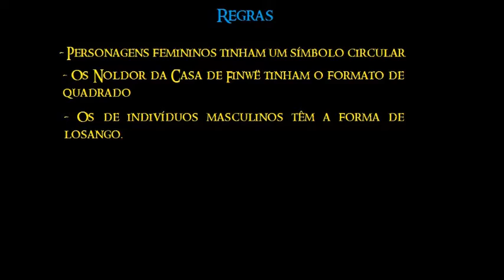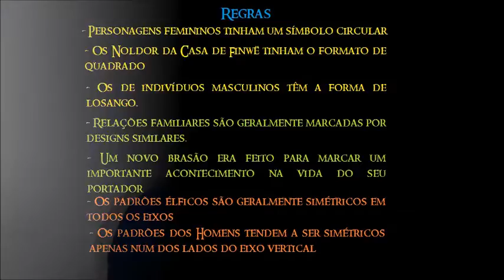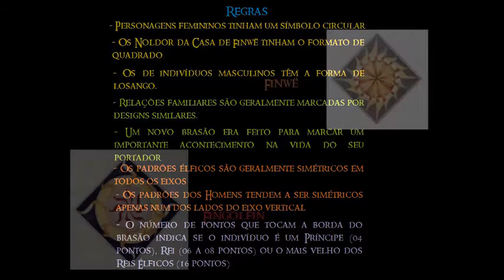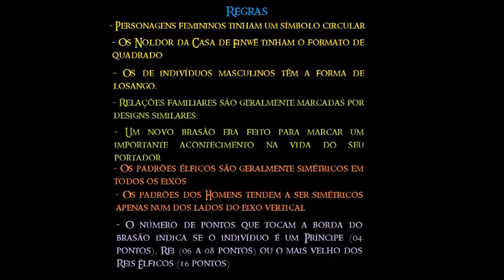A Heráldica da Terra-média | TT #74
Os brasões, símbolos e emblemas dos Elfos, Homens e outros. Os escudos das 12 Casas de Gondolin. As regras heráldicas que Tolkien criou para a Terra-média.